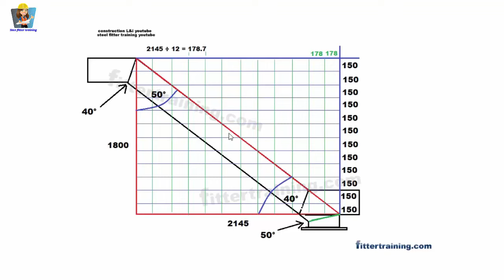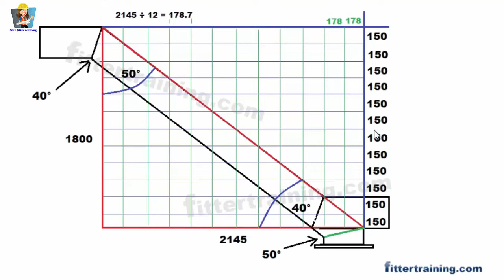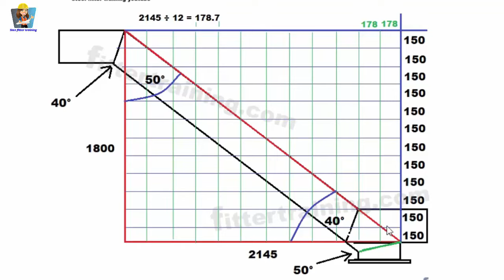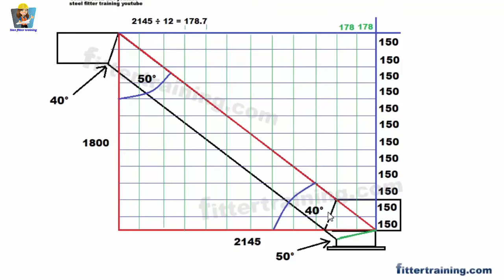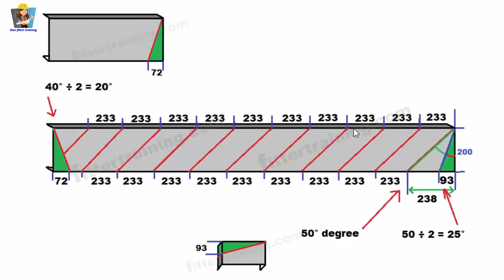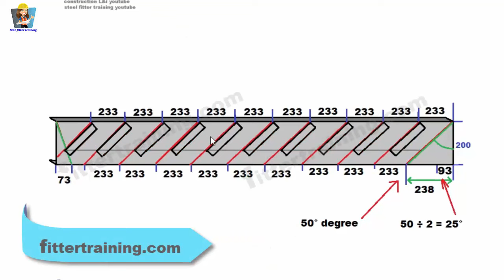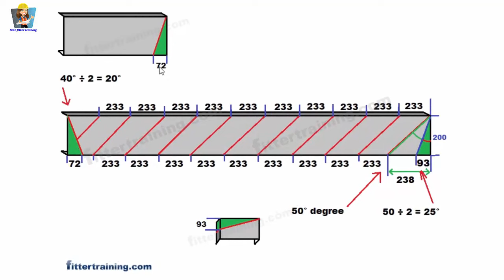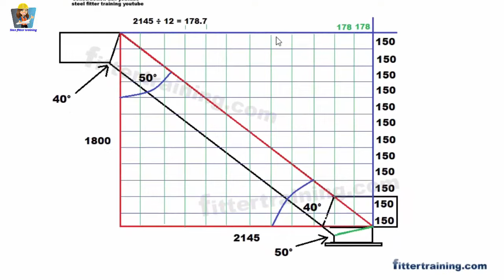structural staircase step layout marking formula | स्टेयरकेस स्टेप लेआउट मार्किंग कैसे करते हैं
यह वीडियो में बताया गया है स्टेयरकेस के स्टेप मार्किंग करने का तरीका और स्टेयरकेस लेआउट मारने का तरीका

This video explains how to do step marking of the staircase and how to hit the staircase layout
How to mark the layout for making a structural staircase
Here is the formula for how to calculate structural staircase degree
How To Mark Steel Structural Staircase Step By Formula
How to do Miter Cut Degree Cutting of Structural Staircase This formula is explained.
To make a staircase, the height i.e. the distance of the perpendicular has been given, then this formula has been given how to calculate the distance of its base.

पाइपिंग सपोर्ट
piping support